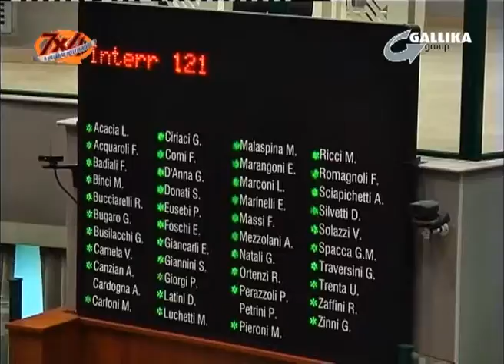NO AI VITALIZI: COME SI MUOVE LA REGIONE MARCHE? - 7x4 TV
Dopo la proposta di Bugaro di rinunciare al vitalizio ma in maniera facoltativa e le incertezze sul rimborso dei contributi, un vero e proprio salasso per la Regione Marche, arriverà finalmente un testo che taglia i costi della politica senza intoppi?